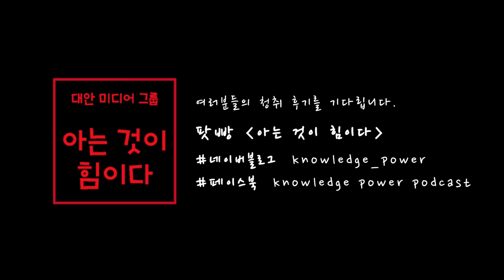[유승민, 그는 누구인가]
최근 19대 대선 출마를 선언한 바른정당 소속 유승민(대구 동구을) 국회의원에 대해 해부해 봅니다.

- 한나라당 박근혜 대표 비서실장 시절의 유승민 의원
- 홍준표 체제를 무너뜨리고 새누리당 비대위원회 구성의 선두주자
- 박근혜 대통령과 멀어지게 된 계기(청와대 얼라들, 증세 없는 복지는 허구)
- 중과세 중복지를 기치로 한 유승민 의원의 대선 공약들
- 한반도 핵무장과 사드배치를 통해 본 유승민 의원의 안보관

진행: 정진호(아는 것이 힘이다 PD)
패널: 장재완(오마이뉴스 기자), 김창관(더민주, 대전서구의회 운영위원장), 김태영(바른정당, 농업생산자연합 본부장)